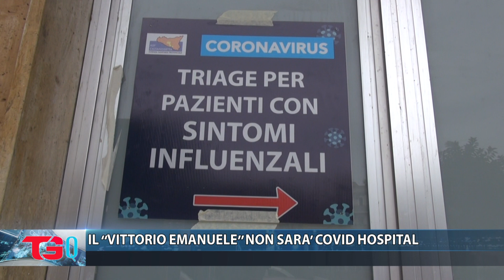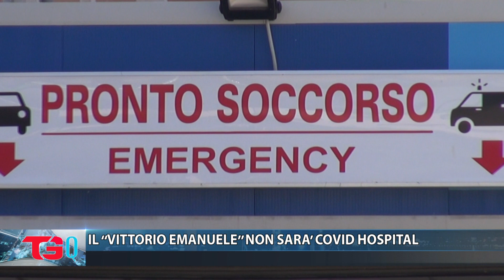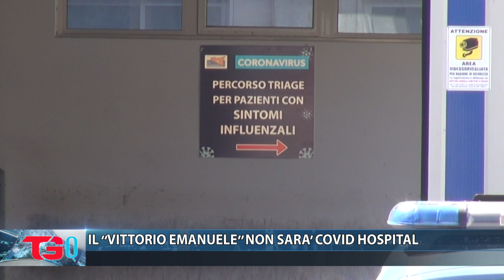IL ''VITTORIO EMANUELE'' NON SARA’ COVID HOSPITAL